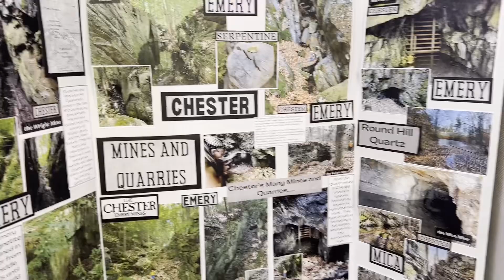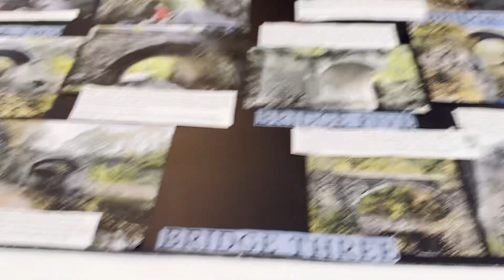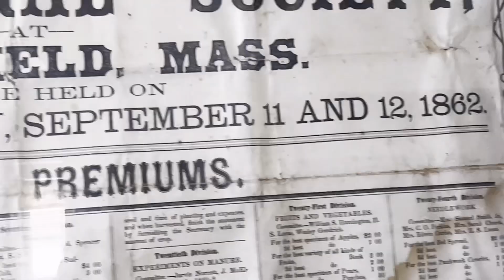The Middlefield Fair 2024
The family enjoys a nice evening at the fair!